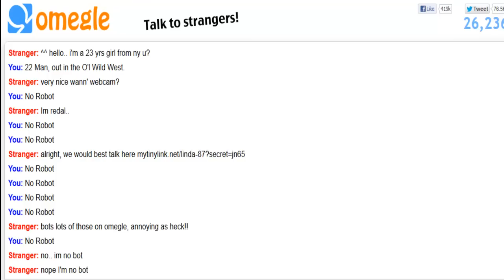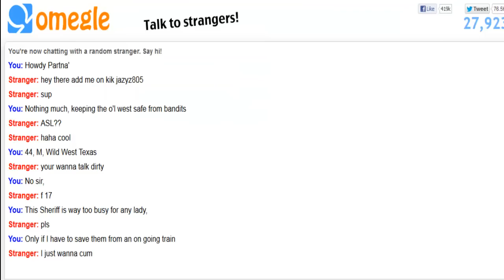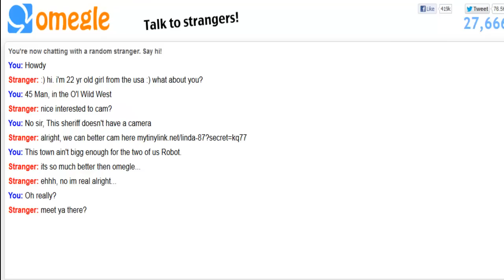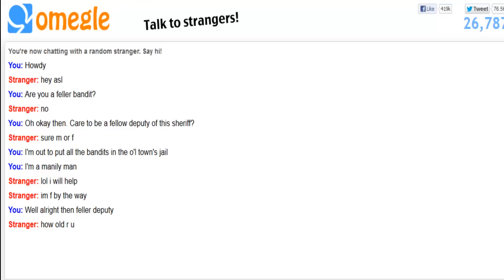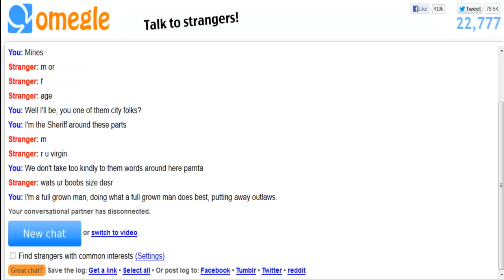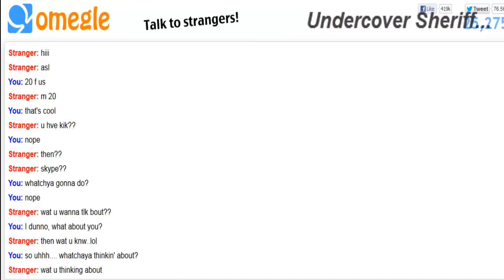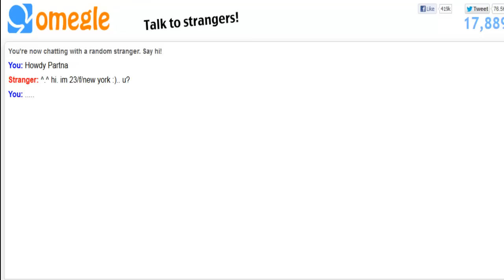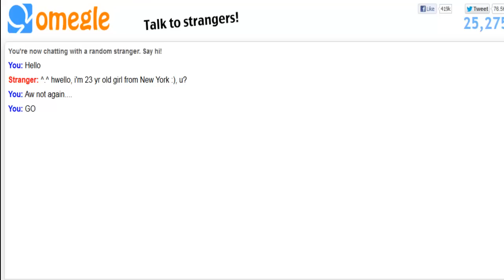Omegle Session 22 - Cowboy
Commentary:
It's been about a month since I released Session 21 - Luigi's Mansion. So I wanted to give you guys another Session for the time being, and I plan to make more soon. I though Cowboys would be a funny and dumb idea for a session. I thought of it back when I did Session 15 - Pirates. Pretty much I thought of Mario Party 2, so that means in the future I'll be doing astronauts, witches, and amazon explorers. As for the footage I got WAY too much Robots, 11 to be specific. I was thinking of cutting out some of them, but I'd feel I'd be lying if I said I got that many when recording. I was hoping to obtain some more footage of talking to people. It just felt a little awkward when I tried to do the "Undercover Sheriff" footage. Over all I'm trying to get back into the Trolling business for you fine fellow subscribers. It's been a long time since I started doing this. But I hope you guys enjoy my work. And yes, I actually did draw that image at 1:28 :)

Robot Encounters: 10

Images:
Google

N/A